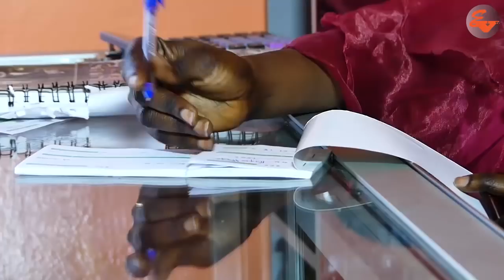Ndeye Yande Koundoul coiffure: Mbacke